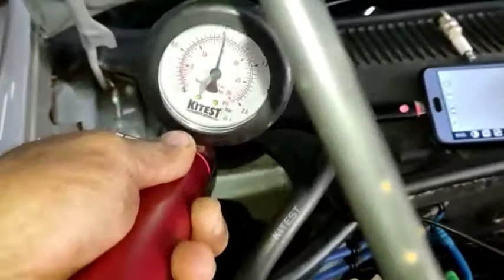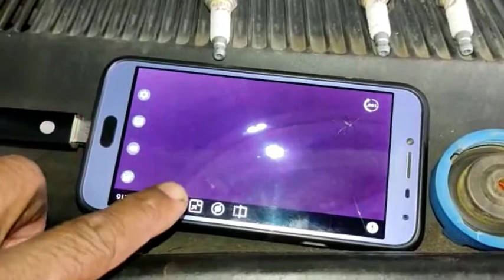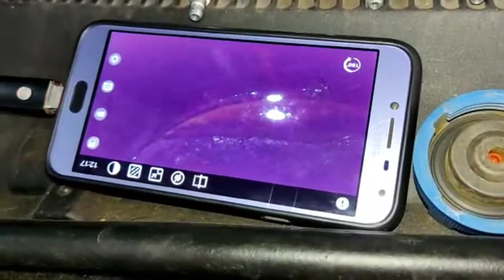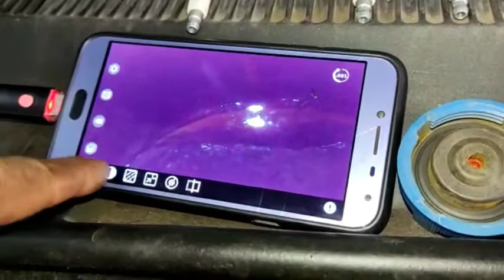[COMO IDENTIFICAR] Junta de cabeçote queimada? | Teste na Fiat Doblô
Junta de cabeçote queimada? | Teste na Fiat Doblô [COMO IDENTIFICAR]

Fala pessoal tudo bem com vocês, Renison falando!
Há algumas maneiras de certificar-se desse problema, mas usar um testador de vazamento de combustão é o mais indicado e o que mais garante certeza no diagnóstico. Esse testador é um dispositivo que detecta gases de escape de líquido de arrefecimento e consegue lhe passar com precisão qualquer problema que a junta do cabeçote possa apresentar.

O funcionamento do testador se dá, basicamente, em uma peça que se encaixa no radiador, lembrando sempre de estar com a tampa do radiador fechada. Após isso, é preenchido com um líquido azul para iniciar-se o teste.

Você então pode dar a partida no carro e deixar funcionar por alguns minutos. Se o fluido colocado ficar amarelo, então você tem um bom indicativo de um problema na junta do cabeçote.

Posso andar com a junta do cabeçote queimada?
Não, você só deve andar com a junta do cabeçote queimada se for uma emergência.  Caso você continue andando com ela em más condições o defeito vai se agravando e acaba atingindo diretamente o motor do veículo.

Em casos mais graves, a falta de manutenção nessa peça pode levar ao travamento do motor. Se seu carro apresenta problemas, procure ajuda especializada o mais rápido possível.

Qual o preço da troca da junta do cabeçote queimada?
Após identificar o problema, é necessário realizar a troca da junta do cabeçote por uma peça nova, que não deve ser recondicionada, com o perigo de quebrar ou rachar muito rapidamente.

Com relação aos preços da peça, o valor médio da junta do cabeçote varia entre R$150 a R$400, mas pode atingir valores bem superiores se o seu carro for importado, como um Audi A3, 2.0 16 válvulas, cuja peça supera os R$2.000.

Nestes casos, vale incluir também a mão de obra de um especialista no assunto, afinal, você não pode levar o seu carro em qualquer lugar para arrumar um problema tão delicado. Pode parecer um problema pequeno para alguns, mas como a junta do cabeçote está ligada diretamente ao motor, o quanto antes ela for arrumada, melhor ficará o carro. (By Minuto Seguro)

Contatos e Anúncios

Comercial: Direct do Instagram (Não clicamos em link)